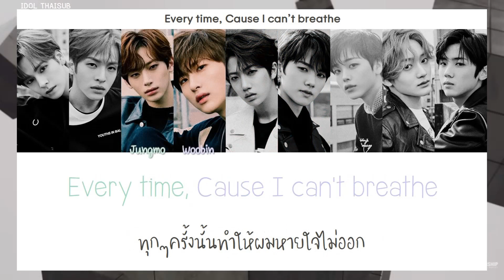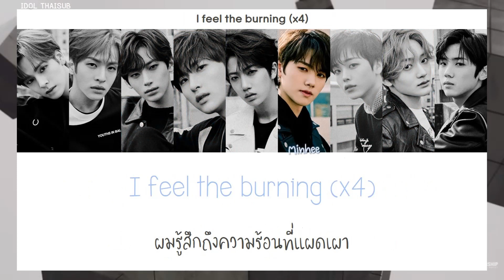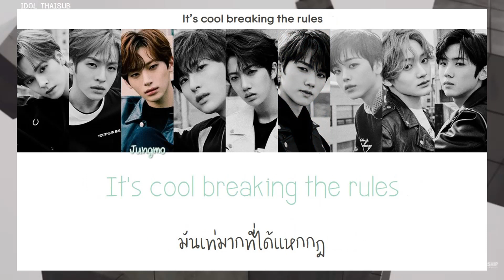[THAISUB] CRAVITY (크래비티) - Break All The Rules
- อยากให้ทำเพลงอะไรอีกเม้นต์มาด้านล่างเลยนะคะ♡
►Artist:  CRAVITY (크래비티)
►Song: Break All The Rules
►Album: CRAVITY SEASON 1. [HIDEOUT : REMEMBER WHO WE ARE]’ 1st mini album
►Released: 14.04.20
TRANS TH : IDOL THAISUB
COLOR CODED : IDOL THAISUB
Han : klyrics